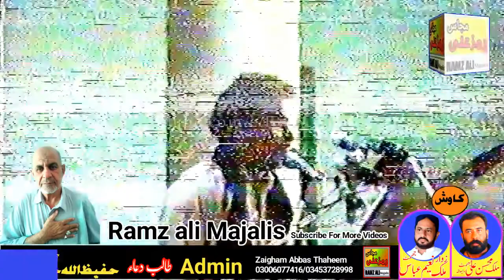Zakir Atta Hussain Muhajir||Best Old majlis||Khutba|Qasida|Masaib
Today majlis e aza recited by zakir atta hussain rangr.old yadgar majlis yadgar khutba and qasida masaib imam hussain as.zakir atta ranghr old majlis.atta hussain muhajir zakir old masaib
| majlis 19 may 2017 | multan
zakir atta muhajir